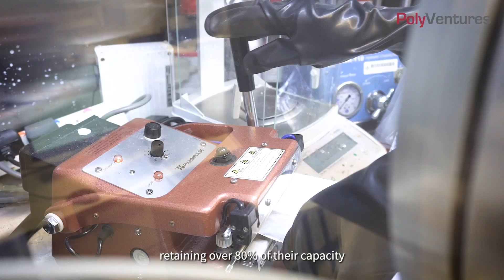Redefining Textile Power by PolyU Start-up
As wearable devices become increasingly prevalent, the lithium batteries currently available in the market often lack the necessary flexibility or are too bulky for comfortable wear. PolyU start-up EightOSix has developed an innovative solution with their flexible fabric lithium batteries. These batteries are crafted using textiles, making them not only soft and safe but also replacing traditional metal foils and hard cases with a more environmentally friendly option, effectively meeting the demands of the wearable electronics market.

Supported by PolyU Microfund, EightOSix has garnered significant recognition for their research achievements, securing multiple awards, including Gold and Silver awards at the Geneva International Inventions Exhibition and winning the "Hang Seng x PolyU Sustainable Future Challenge." EightOSix continues to advance in the field of flexible fabric lithium battery technology. Their cutting-edge Polymer-Assisted Metal Deposition (PAMD) technology produces highly conductive fabrics that maintain over 80% of their capacity even after 500 charge cycles. This robust performance not only enables devices like heated jackets to operate reliably but also enhances battery capacity to accommodate future applications.

穿戴式裝置愈來愈普及，市面上的鋰離子電池卻往往缺乏柔軟性或體積過大而不符合貼身穿戴的要求。理大初創EightOSix研發出創新的柔軟織物鋰電池，這種電池配合紡織材料製作，不僅柔軟安全，亦取代了難以回收的傳統電池金屬箔和硬殼，以更環保的方式滿足可穿戴電子產品市場的需求。

曾獲理大微型基金支持的EightOSix憑著研發成果，於日內瓦國際發明展奪得金獎和銀獎，亦在「恒生x 理大 可持續未來挑戰賽」贏得冠軍，並持續在柔軟織物鋰電池技術領域不斷突破。他們的前沿技術——聚合物輔助金屬沉積（PAMD）技術，使製作出來的織物具有高導電性，即使在經歷500次充電週期後，電池容量仍能保持超過80%，即使是加熱外套亦能穩定運行，電池容量提高更可以適應未來更多應用。